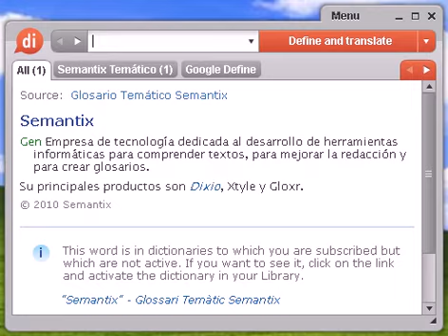Definición de suplementaria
suplementaria, diccionario, define, definir, significado, español, castellano, Dixio